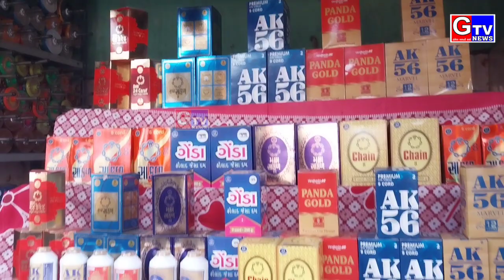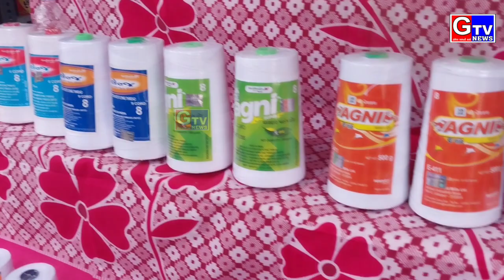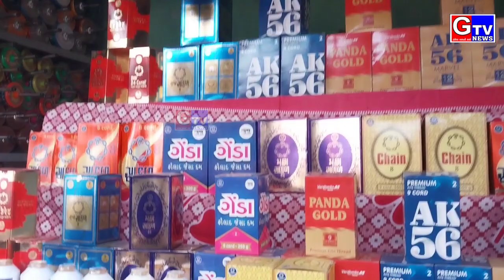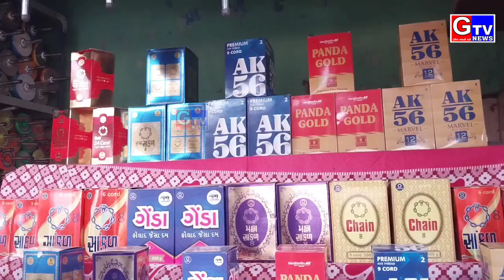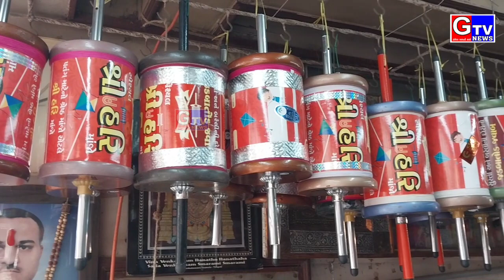વિરમગામ શહેર-પંથક ઉતરાયણ પર્વ ને લઇને તડામાર તૈયારીઓ, પતંગ રસીકો દ્વારા પતંગ-દોરી ખરીદી નો ઘમઘમાટ